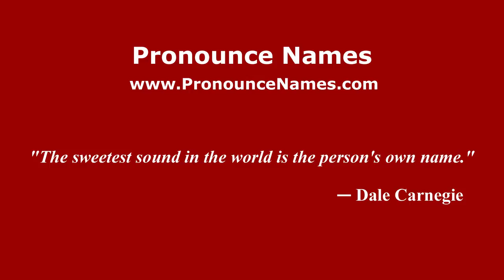How to pronounce Mercedes Molto (Mexico/Mexican Spanish) - PronounceNames.com